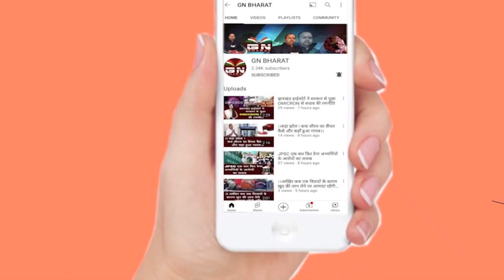साइबर क्राइम करते हुए पकड़ाया चार लोग, रांची साइबर DG अनुराग गुप्ता ने सुनिए क्या कहा